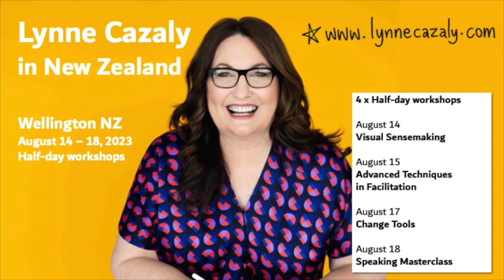Change Tools with Lynne Cazaly - in Wellington, New Zealand in August 2023